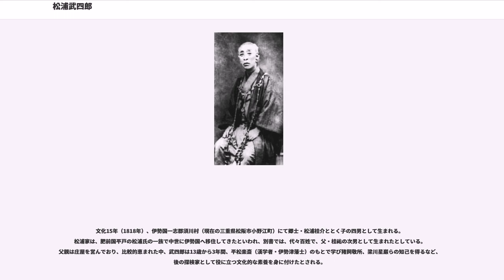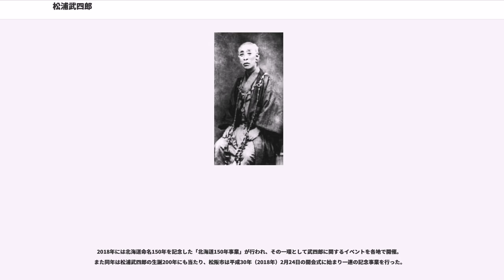松浦武四郎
松浦 武四郎（まつうら たけしろう、文化15年2月6日〈1818年3月12日〉 - 明治21年〈1888年〉2月10日）は、江戸時代末期（幕末）から明治にかけての探検家、浮世絵師、著述家、好古家。名前の表記は竹四郎とも。諱は弘。雅号は北海道人（ほっかいどうじん）、多気志楼など多数。蝦夷地を探査し、北海道という名前を考案した。

文化15年（1818年）、伊勢国一志郡須川村（現在の三重県松阪市小野江町）にて郷士・松浦桂介ととく子の四男として生まれる。松浦家は、肥前国平戸の松浦氏の一族で中世に伊勢国へ移住してきたといわれ、別書では、代々百姓で、父・桂祐の次男として生まれたとしている。父親は庄屋を営んでおり、比較的恵まれた中、武四郎は13歳から3年間、平松楽斎（漢学者・伊勢津藩士）のもとで学び猪飼敬所、梁川星巌らの知己を得るなど、後の探検家として役に立つ文化的な素養を身に付けたとされる。

山本亡羊に本草学を学び、16歳から日本国内の諸国をめぐった。天保9年（1838年）に平戸で僧となり文桂と名乗るが、故郷を離れている間に親兄弟が亡くなり天涯孤独になったのを契機に、弘化元年（1844年）に還俗して蝦夷地探検に出発する。1846年には樺太詰となった松前藩医・西川春庵の下僕として同行し、その探査は北海道だけでは無く択捉島や樺太にまで及んだ。蝦夷では詩人の頼三樹三郎と旅することもあった。安政2年（1855年）に江戸幕府から蝦夷御用御雇に抜擢されると再び蝦夷地を踏査し、「東西蝦夷山川地理取調図」を出版した。明治2年（1869年）6月に「蝦夷開拓御用掛」となり、蝦夷地に「北海道」（当初は「北加伊道」）と命名した。
更にアイヌ語の地名を参考にして国名・郡名を選定している。翌明治3年（1870年）に北海道の開拓の方針を巡って、従五位の官位を返上した。この間、北海道へは私人として3度、公務で3度の合計6度赴き、およそ150冊の調査記録書を遺した。

余生を著述に過ごしたが、死の前年まで全国歴遊はやめなかったと言われている。武四郎は天神（菅原道真）を篤く信仰し（天神信仰）、全国25の天満宮を巡り、鏡を神社に奉納した。好古家としても知られ、縄文時代から近代までの国内外の古物を蒐集し、64歳のときには、自分を釈迦に見立て古物コレクションに囲まれた「武四郎涅槃図」を河鍋暁斎に描かせている。また、明治3年（1870年）には北海道人と号して「千島一覧」という錦絵を描き、晩年の68歳より富岡鉄斎からの影響で奈良県大台ケ原に登り始め、自費で登山道の整備、小屋の建設などを行った。

明治21年（1888年）、東京神田五軒町の自宅で脳溢血により死去した。遺骨は染井霊園の1種ロ10号2側に埋葬されているほか、武四郎が最も好きだったという西大台・ナゴヤ谷に明治22年（1889年）に建てられた「松浦武四郎碑」に分骨されてもいる。

なお、生地の三重県松阪市小野江町には、生家と武四郎の遺した資料を保管する「松浦武四郎記念館」があり、多彩な活躍と広い人脈を紹介する展示を2ヶ月ごとに入れ替え、また講演会や「武四郎講座」と題した座学を開いている（平成6年（1994年）開館）。また、公益財団法人静嘉堂文庫には、武四郎が収集した古物資料約900点が保存されている。

北海道音威子府村物満内には「北海道命名之地」の記念碑があり、釧路市の幣舞公園、安政4年（1857年）の天塩川流域調査で立ち寄った地点のうち出発点の天塩町鏡沼海浜公園 (銅像・歌碑)など、小平町鬼鹿広富のにしん文化歴史公園には銅像がある（武四郎の身長は4尺8寸（）、足の大きさは24cm）。北海道勇払郡厚真町富里の松浦武四郎記念碑を始め、道内に50基に余る記念碑があるといわれる。
天塩町鏡沼海浜公園に立つ松浦の歌碑に2首刻まれている。
「蝦夷人の みそぎなしたる 天塩川
今宵ぞ夏の とまりをばしる」

「ながむれば 渚ましろに 成にけり
てしほの浜の 雪の夕暮れ」

武四郎が1886年に五軒町の自宅の片隅に造った一畳敷の書斎が、東京都三鷹市の実業家・山田敬亮の別荘「泰山荘」の茶室に移築され、現在は国際基督教大学構内「泰山荘高風居（こうふうきょ）」として国の登録有形文化財に登録されている。武四郎が記した目録『木片勧進』によると、法隆寺、熊野本宮、春日大社、久能山稲荷神社、...